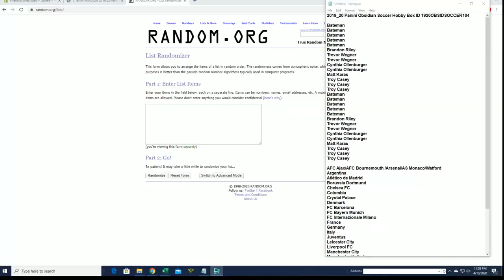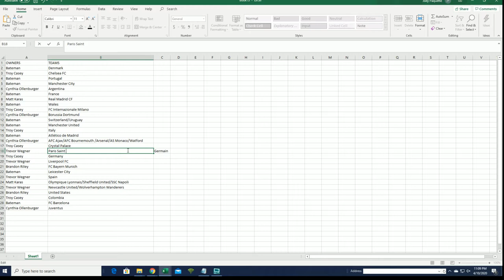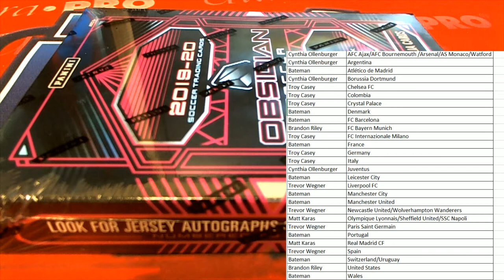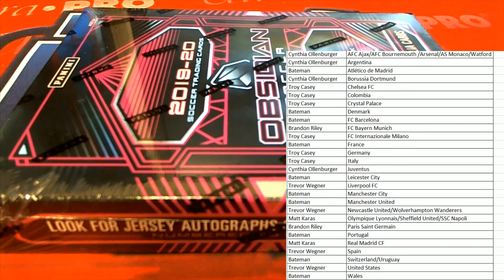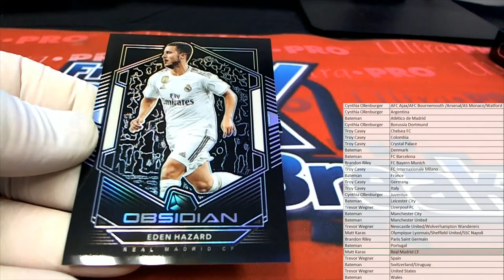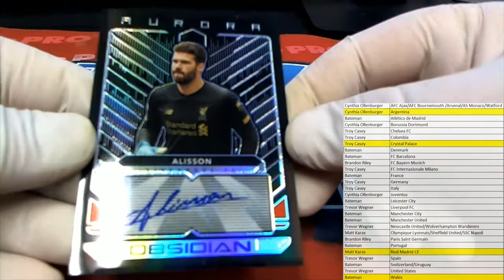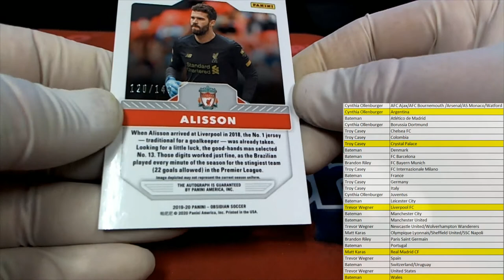2019 20 Panini Obsidian Soccer Hobby Box ID 1920OBSIDSOCCER104